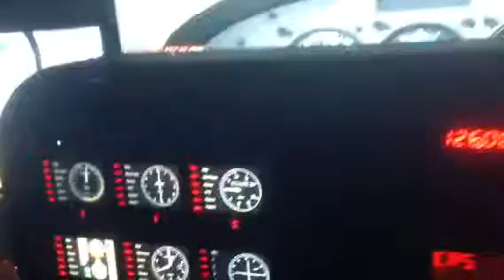Sim test flight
Test flight of a new panel I built.